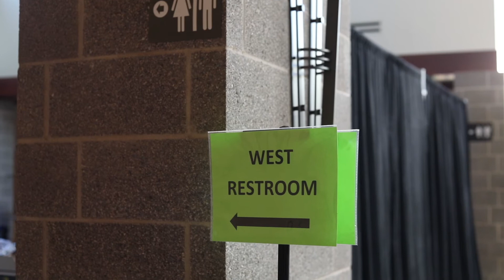Sunset Church's Reopening Video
We’re excited to announce that we’ll reopen our doors starting next Sunday for in-person worship services with a limited number of people. Our gathering will look a little different than what we’re used to, but it will be such a blessing for some of us to come back into the sanctuary to worship, pray, and listen to a sermon together. For those of you who will continue to join us from home, our services will still be live-streamed every Sunday at 10 am.

You might be wondering how our reopening will work. We put together a fun video for you that will play during service on Sunday.

We can’t wait to open our doors for in-person worship again, and we hope to see some of you very soon.